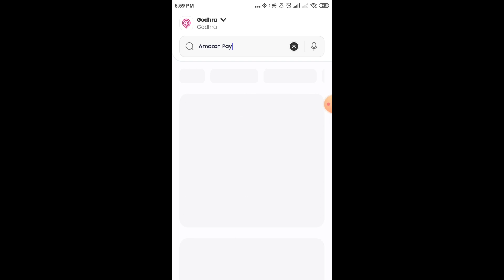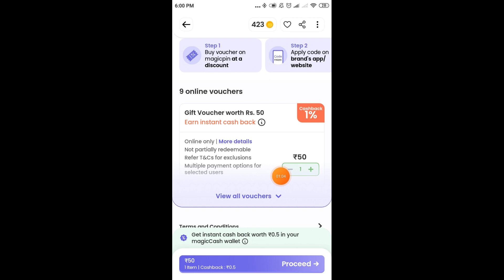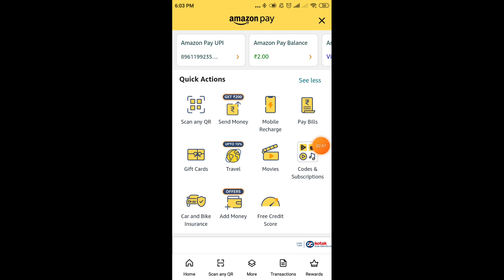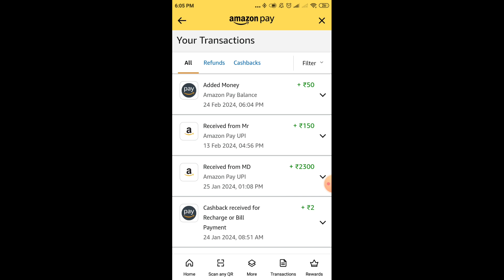New Earning Offer Today || Per Number ₹50 Amazon Gift Card || Biggest Loot App 2024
Paytm cashback
online earning
online income
earn money
make money onlinel for free

Good Luck!

Best Regards,
Tech More
(Koderma)Jharkhand,India